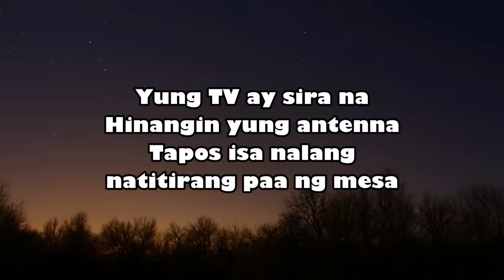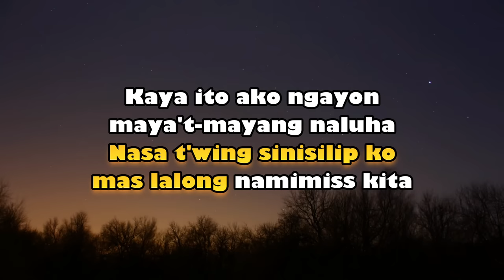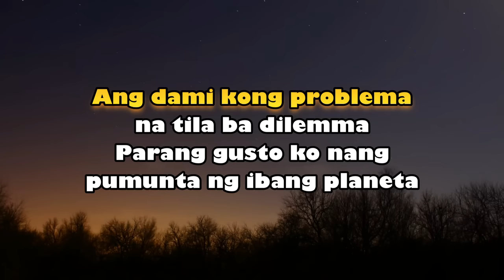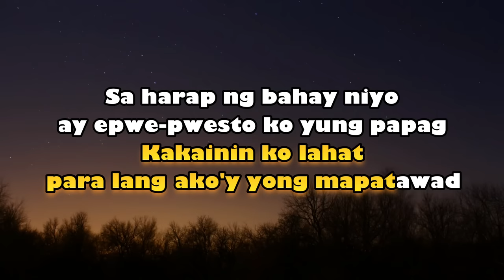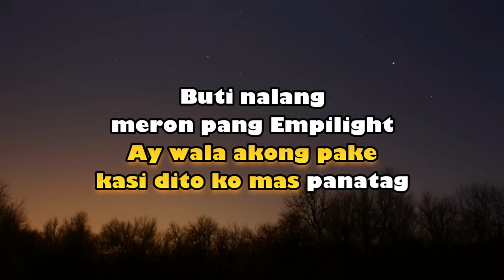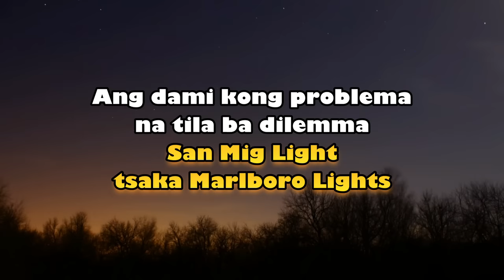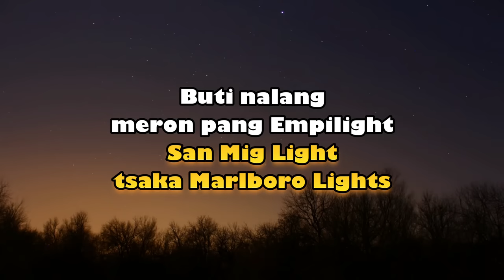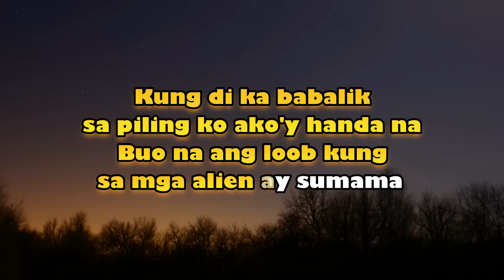EMPILIGHT - JONAS (KARAOKE VERSION)